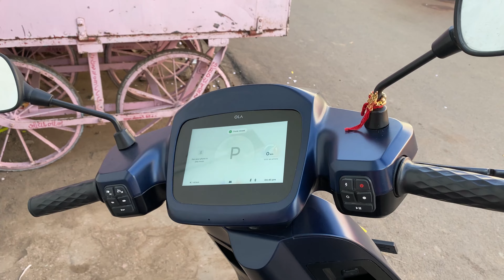Revolt RV 400 vs Ola S1 Pro | full comparison